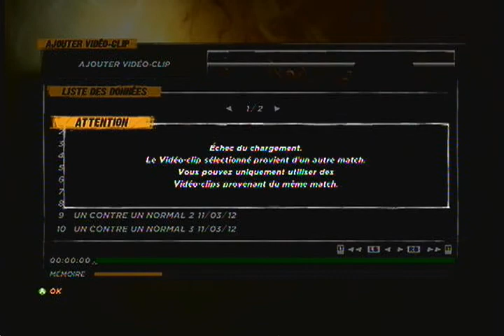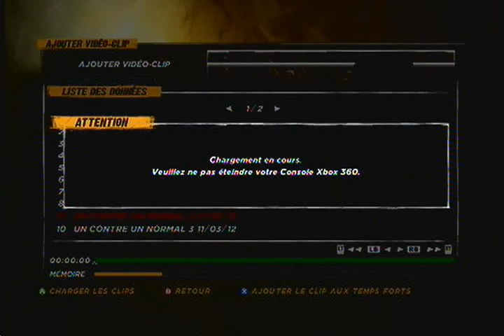(Fr) WWE '12 - Création de Temps Forts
C'est une vidéo qui m'a été demandé depuis longtemps et je tiens à présenter mes excuses les plus sincères à la personne qui me l'avait demandé pour le retard que j'ai à la présenter. En tout cas, je vais dans un avenir proche publier des matchs qui m'ont été demandés.